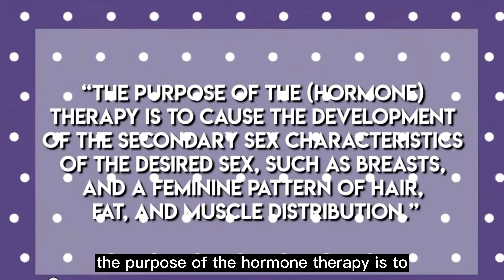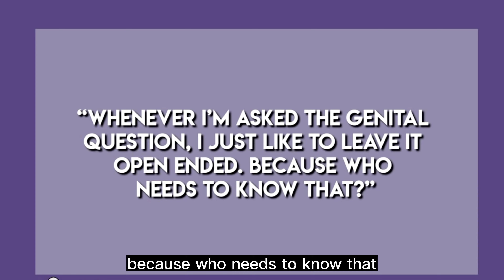Gigi Gorgeous Before & After Transformation ( Transgender)